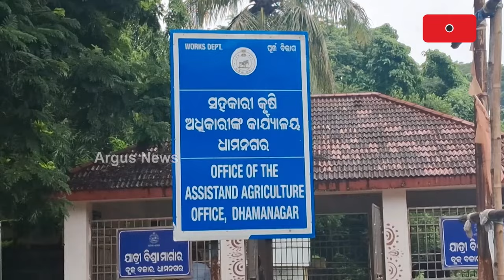ଧାମନଗର ଅଞ୍ଚଳର ଜମିକୁ ପାଣି ନାହିଁ || Dhamnagar Farmers Problems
ଜମିକୁ ପାଣି ନାହିଁ । କେନାଲରେ ଆସୁଛି କମ୍ ପାଣି । ତଳି ରୁଆ ସରିବା ଯାଗାରେ ଜମିରେ ହଳ ମଧ୍ୟ ହୋଇନି । ଚାଷ ଜମିରେ ପାଣି ଅଭାବରୁ ଚାଷ କାର୍ଯ୍ୟ ଆରମ୍ଭ ହୋଇ ପାରୁନାହିଁ । ପୂର୍ବ ସରକାରକୁ ଦାୟୀ କଲେ ଭଦ୍ରକ ଜିଲ୍ଲାର ଚାଷୀ ।